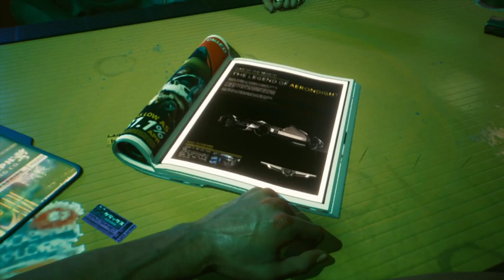Cyberpunk 2077 walkthrough part 1 - Meet V!